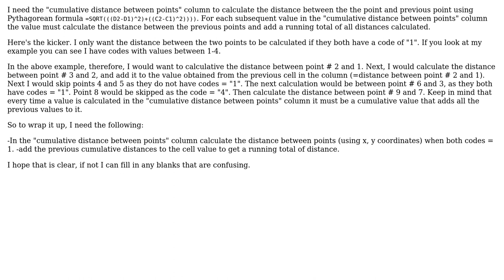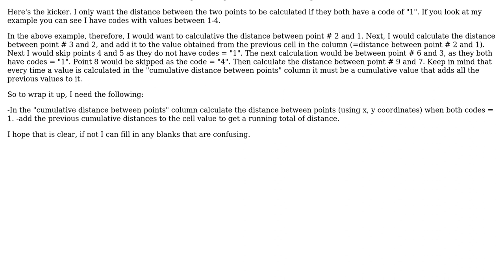How do I write an excel macro that will calculate the cumulative distance between points?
With thanks & praise to God, and with thanks to the many people who have made this project possible! You are responsible for your own actions.